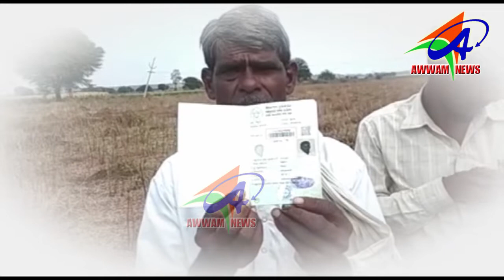కాళేశ్వరం ప్రాజక్టు పనులను అడ్డుకున్న ధౌలతబాద్ గ్రామస్తులు AWWAM NEWS BHAINSA